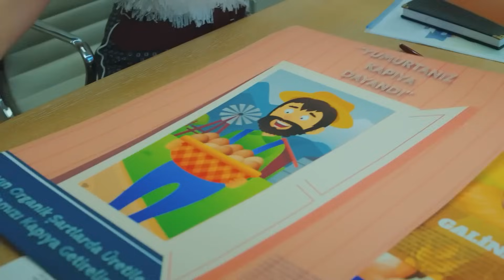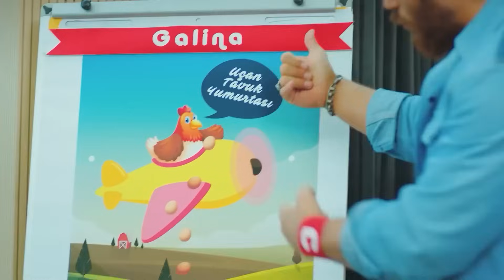The Most Fun Moments of the Office #8 - Pehla Panchi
The Most Fun Moments of the Office #8 - HIDDEN GLANCES
(Hindi Dubbed)

Production : Gold Film
Producer : Faruk Turgut
Director: Çağrı Bayrak - Aytaç Çiçek
Scenario: Aslı Zengin - Banu Zengin Tak - Ayşe Kutlu